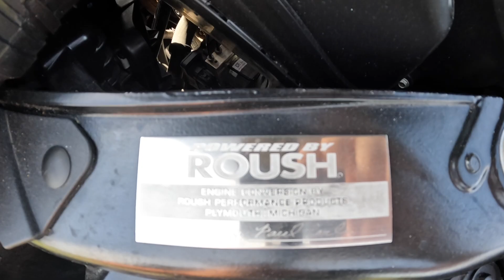The Roush Nitemare F150, why wouldn't you want a 700HP daily?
Whats it like driving a 700HP Roush F150? This thing is waaaaaay to much fun!

Got our premium subscription?

WIN PROJECT “FROSTBITE”, and:
-Over $1,000 in drawings every month
-See all the videos before they are released to the public
-Pop up drawings